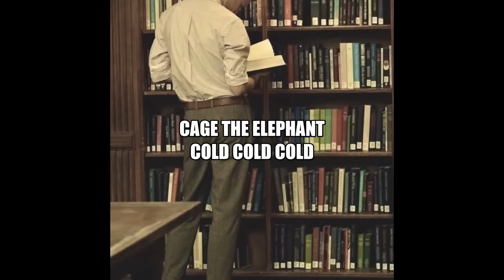a playlist of songs i want in a dark academia show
y'all i really do be doing these a lot rn-

anyway here are some songs i think would work in a dark academia genre show/movie/idk anything else lol.

i hope you like my choices tho!